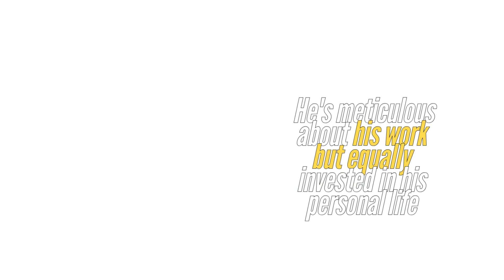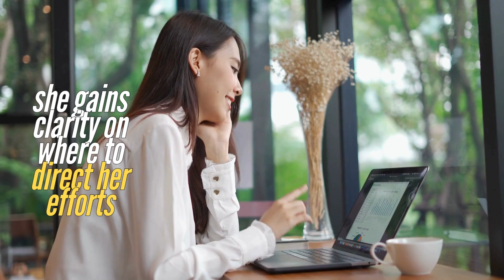Balancing Work and Life - Strategies for a Harmonious Existence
In the whirlwind of modern life, finding equilibrium between our professional endeavors and personal well-being can feel like taming a tempest. Yet, amidst the chaos, there exists a harmonious existence, a delicate balance between work and life that eludes many but rewards those who pursue it. Join us on a journey as we unravel the secrets to achieving this delicate equilibrium.

➟ Digestive Supplements for Men and Women

✅  Insta360 GO 3 Action Kit

✅ OUGES Women's Maxi Dress Casual

✅ Women's Brit Tiered Ankle Maxi